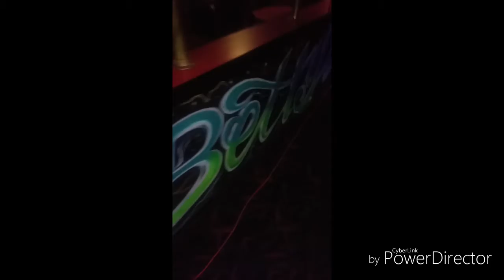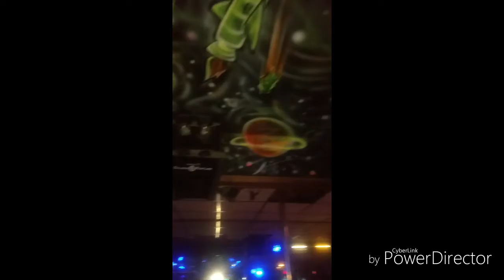Airbrush art by havi tatu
Bushbuck collective and hurricane Betty